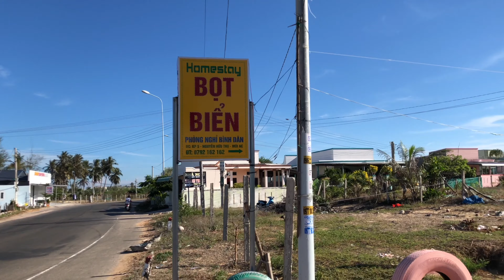Bọt biển Homestay Mũi Né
Nguyễn Hữu Thọ, P.Mũi Né, TP.Phan Thiết, Bình Thuận

2 CHANNEL
Mui Ne, Phan Thiet, Binh Thuan, Vietnam